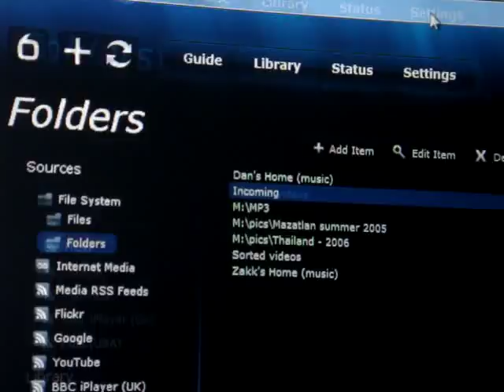Fly on monitor.... Scare away with mouse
If this doesn't work, nothing will. Send the police.